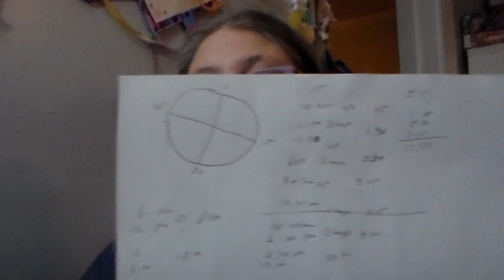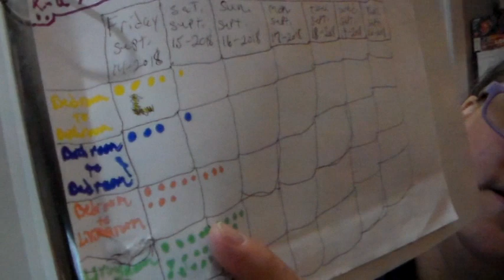my data update. thursday sept. 20-2018.